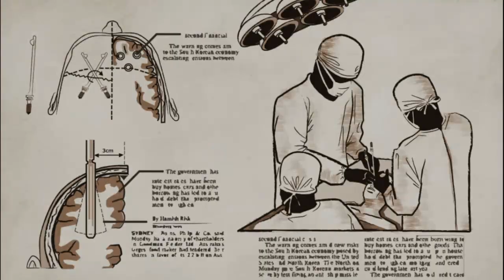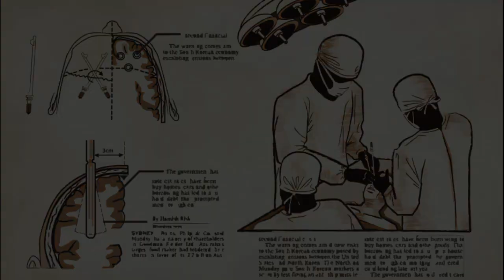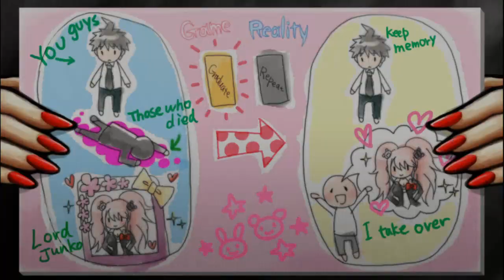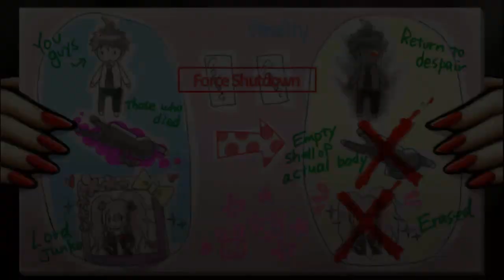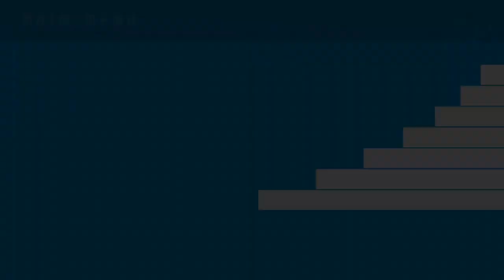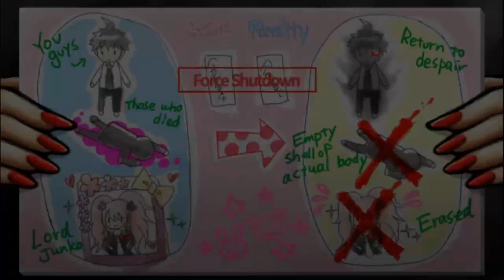Lets Play Danganronpa 2: Goodbye Despair (Blind, German) - 194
Verzweiflung macht sich breit.